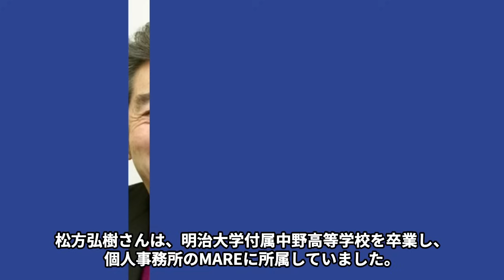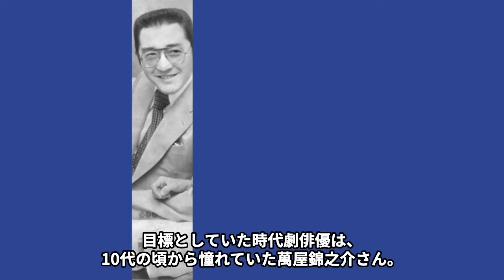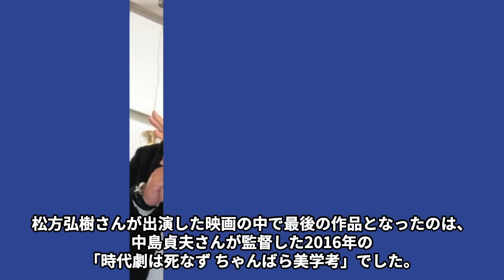松方弘樹が息子と“絶縁”した原因…豪邸売却した理由に言葉を失う…「仁義なき戦い」でも有名な俳優の残した“遺産額”に驚きを隠せない…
いかにも昭和の大物スターらしいきっぷのよさや

派手な女性遍歴、

また巨大マグロを釣り上げるなど

豪快伝説を残した松方弘樹さん。

コワモテの風貌とお茶目な一面を

併せ持つチャーミングな役者でもありました。

今回は松方弘樹さんが息子と“絶縁”した原因や

豪邸売却した理由、残した“遺産額”